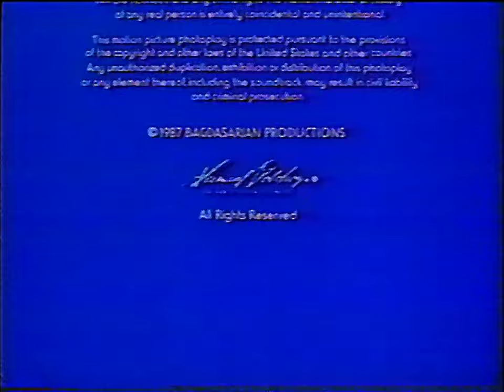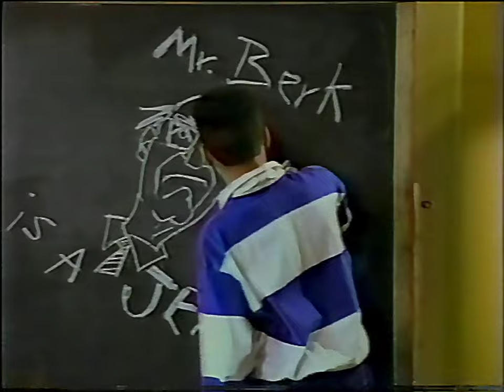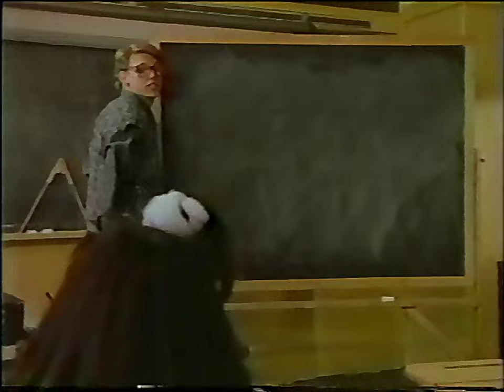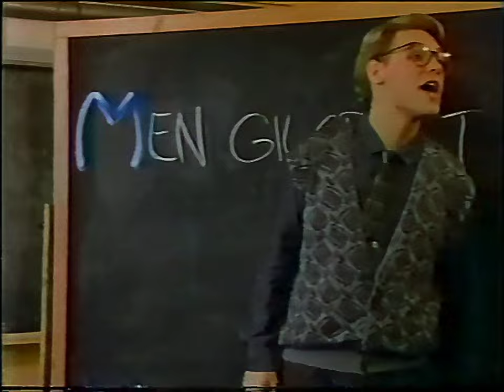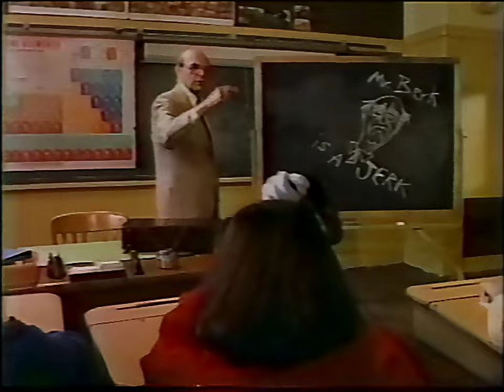Disney Channel Summer Commercials (July 7th, 1988)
Aired after "The Chipmunk Adventure" and before "Dinosaurs" (it's a tongue in cheek documentary)